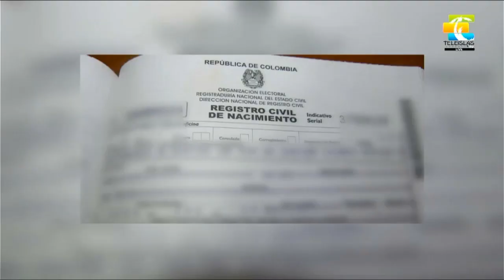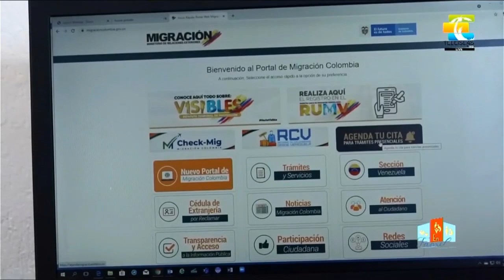Documentos necesarios para salir con un menor de edad afuera del país. 💼✈️